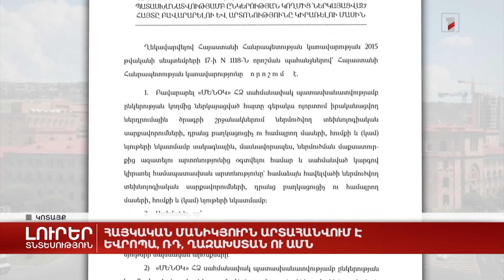Հայկական մանիկյուրն արտահանվում է Եվրոպա, ՌԴ, Ղազախստան ու ԱՄՆ